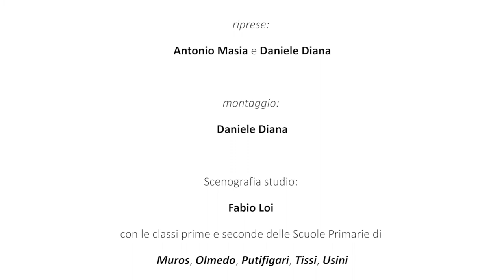Scenografia e riciclo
Ancora il nostro scenografo ma questa volta alle prese con la reporter di Olmedo

Redazione di Olmedo